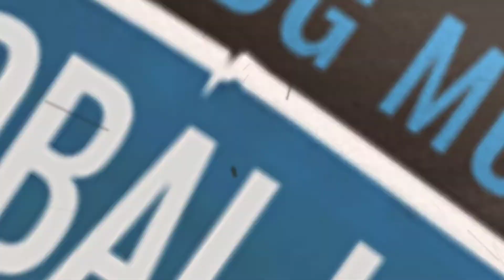PUBG MOBILE GLOBAL LEAGUE | 7 DIRECTIONS | SPONSORED BY - TOS GAMING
⚔ PUBG-M GLOBAL LEAGUE ⚔

「𒁷│ MASIVE PRICE POOL - ₹20K 💸🔥
「𒁷│ SLOTS :- 800+
「𒁷│ FREE ENTRY
「𒁷│ PLATFORM - ONLY MOBILE
「𒁷│ 🔥INVITED SLOTS - YES 🔥

ORGANISED BY - 7 DIRECTIONS

SPONSORED BY - TOS GAMING

REGISTRATION WILL BE HELD ON 7DIRECTIONS DISCORD SERVER(ONLY)

7 DIRECTIONS ESPORTS & TOS GAMING

         PRESENTS

PUBG MOBILE GLOBAL LEAGUE (PMGL) SEASON 1

A GOLDEN OPPORTUNITY AND PLATFORM FOR ALL THE UNDERDOG TEAM OF ASIA REGION TO PARTICIPATE AND COMPETE AGAINT GLOBAL LEADING TEAMS.

REGISTRATIONS ARE STARTING SOON..AND WILL BE HELD ON DISCORD (ONLY)

REGARDS 7 DIRECTIONS ESPORTS.